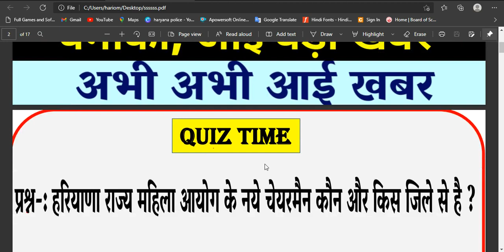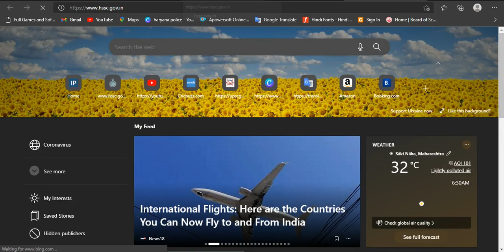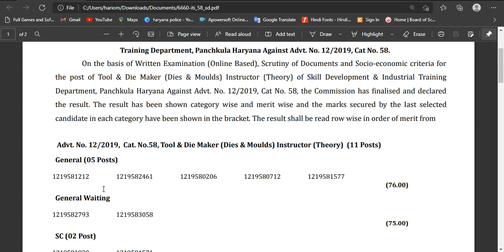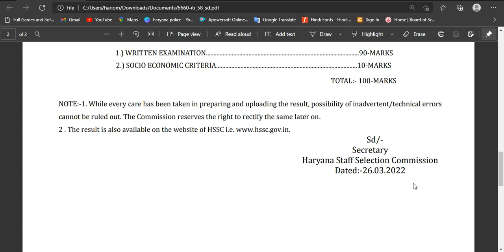HSSC Breaking-HSSC ने अभी अभी किया धमाका -HSSC ने दी Good News -इंतजार खत्म कर दिया